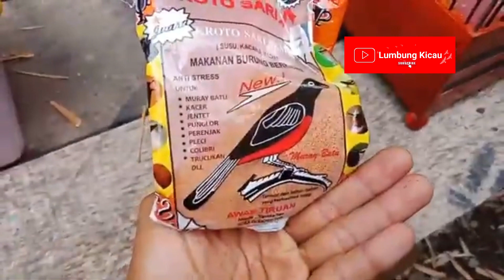Rawat anakan kacer dipagi hari, bikin burung cepet gacor. TIPS AMPUH 100%